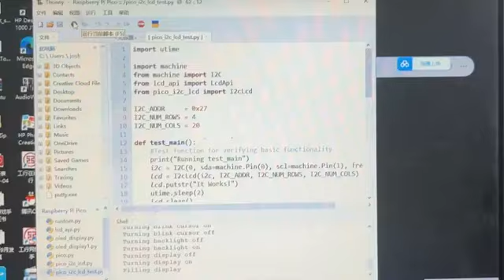Raspberry Pi Pico with 1602 lcd